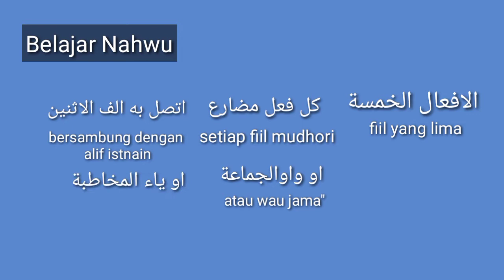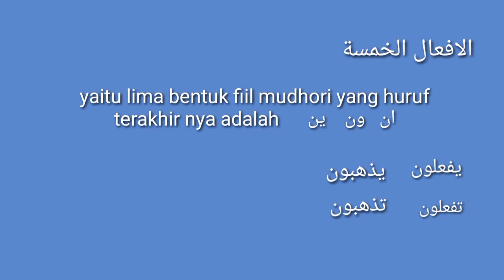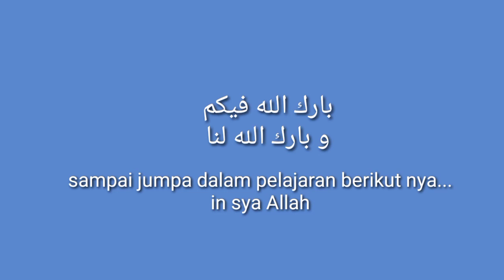TANDA I'ROB AL AF'ALUL KHOMSAH || BELAJAR NAHWU DASAR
af 'alul khomsah adalah fiil yg lima...
yaitu fiil mudhori yg ber akhiran  ون.  ين  dan  ان